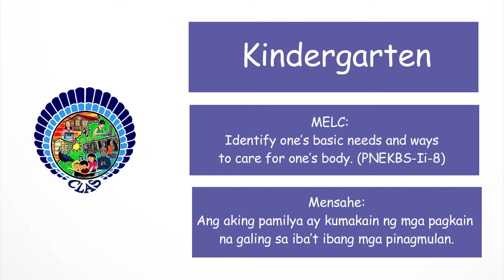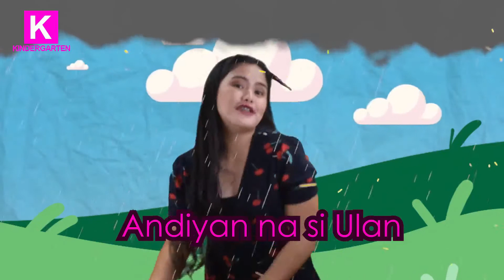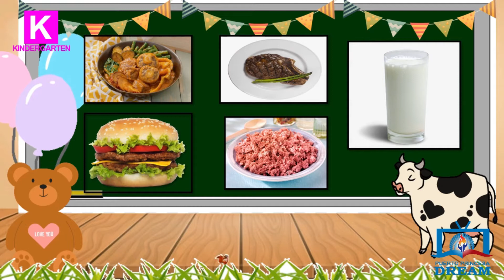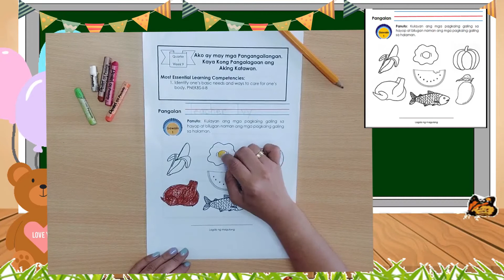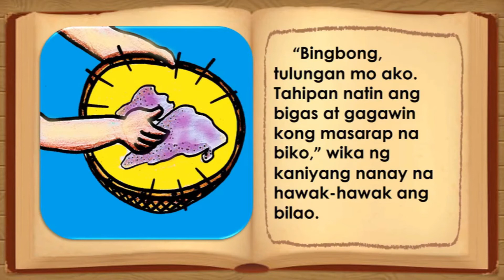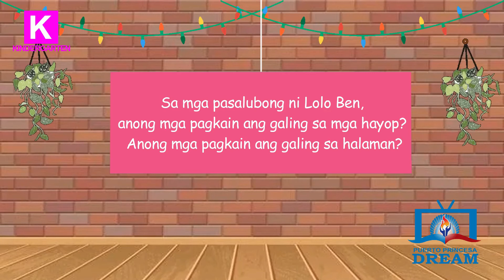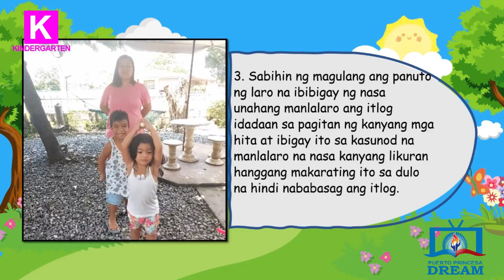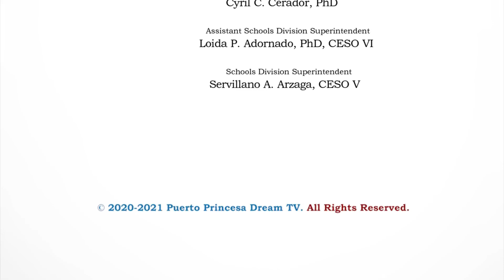Kindergarten Q1 Week9 Episode41 Ang aking pamilya ay kumakain ng mga pagkain na galing sa iba’t iban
Kindergarten Quarter1 Week9 Episode41 - Ang aking pamilya ay kumakain ng mga pagkain na galing sa iba’t ibang mga pinagmulan